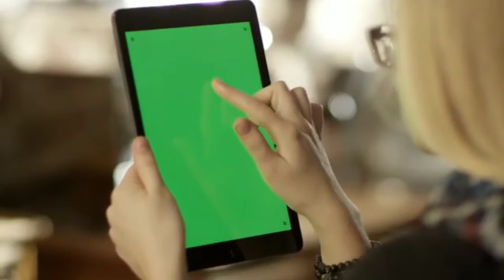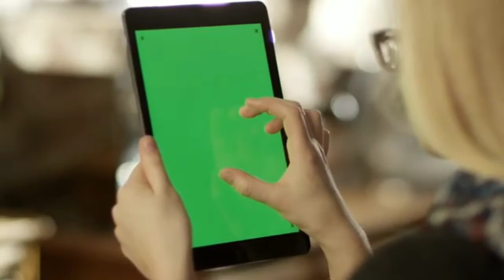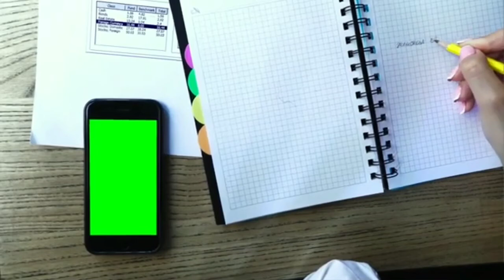green screen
Amaazon link:-